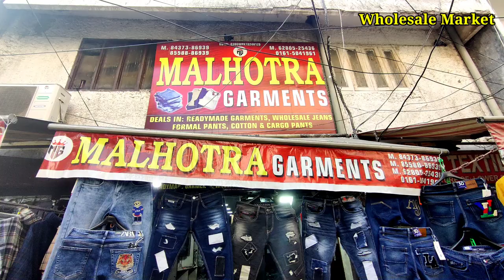Wholesale Jeans,Pants,cargo Denim Jackets Starts only ₹350 | Gandhi market Ludhiana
Second mic
2 Camera
Vlog camera
360 Gimbal

Jeans wholesale market in Bangalore
Jeans wholesale market in Surat
Jeans wholesale market in India

Top jeans manufacturers in Asia
Top jeans manufacturers in India
Top jeans manufacturers in Punjab

brandetory in Ludhiana
branded t shirts market in Punjab
branded t shirts market in India

branded tshirts market in Gandhi Nagar
branded tshirts market in chaura bazaar

branded tshirts wholesale market in Surat
branded t shirts wholesale market in Mumbai
branded t shirts wholesale market in Ahmedabad

branded tshirts factory in Delhi
branded t shirts factory in Surat
branded t shirts factory in Mumbai
branded t shirts factory in Ahmedabad
branded t shirts factory in India

branded lower
original branded lower
pure cotton lower
plain lower
print lowee
high quality lower
best quality lower
best quality and cheapest lower
india's branded lower

branded lower wholesale Market in Ludhiana
branded lower manufacturers in Ludhiana
branded lower factory in Ludhiana
branded lower market in Punjab
branded lower market in India

branded lower market in Gandhi Nagar
branded lower market in chaura bazaar
branded lower market in feild Ganj
branded lower market in AC market
branded lower market in mocchpura bazaar

branded lower wholesale market in Delhi
branded lower wholesale market in Surat
branded lower wholesale market in Mumbai
branded lower wholesale market in Ahmedabad

branded lower factory in Delhi
branded lower factory in Surat
branded lower factory in Mumbai
branded shorts manufacturers in Ludhiana
branded shorts factory in Ludhiana
branded shorts market in Punjab
branded short market in India